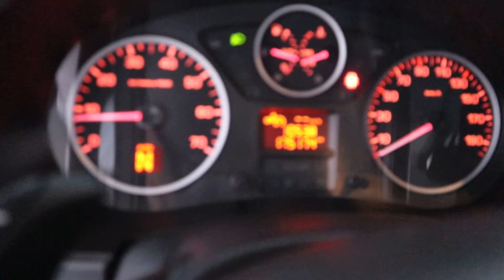Citroën Berlingo 1.6 BlueHDI 100 Club Economy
Voorzien van onder andere; Airco, AUTOMAAT, Cruise Control

Advertentie foto's

Auto Siero
Walstraat 6
8317 AP Kraggenburg